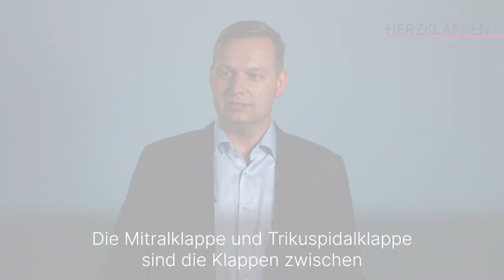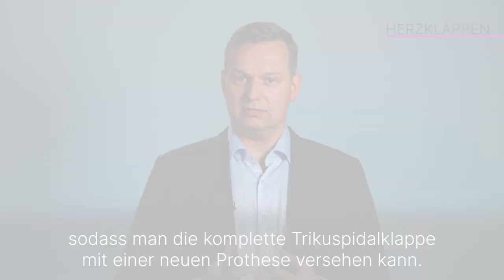Herzklappen: 3 Fragen 3 Antworten | Asklepios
Herzklappen spielen eine entscheidende Rolle beim Blutfluss im Herzen. Wenn sie geschädigt sind, kann das schwerwiegende gesundheitliche Folgen haben. Symptome wie Atemnot, Müdigkeit oder ein unregelmäßiger Herzschlag können Anzeichen dafür sein. Privatdozent Dr. Tobias Schmidt, Chefarzt für Kardiologie am Asklepios Westklinikum Hamburg erklärt in diesem Video, wie Klappenschäden an Mitral- und Trikuspidalklappe entstehen, welche Symptome auftreten und wie diese Schäden behandelt werden.